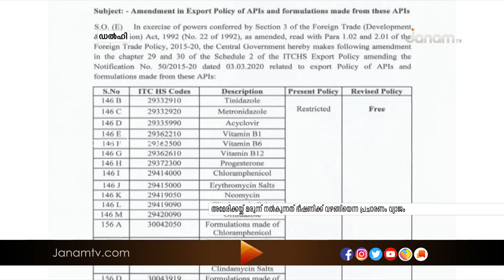അമേരിക്കക്ക് മരുന്നു നൽകുന്നത് ഭീഷണിക്ക് വഴങ്ങി എന്ന പ്രചാരണം വ്യാജം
അമേരിക്കക്ക് മരുന്നു നൽകുന്നത് ഭീഷണിക്ക് വഴങ്ങി എന്ന പ്രചാരണം വ്യാജം . ട്രംപിന്‍റെ പ്രതികരണത്തിനു മുൻപുതന്നെ  കൊറോണ ബാധിത രാജ്യങ്ങളിലേക്കുള്ള മരുന്ന് കയറ്‍റുമതിക്ക് ഇന്ത്യ അനുമതി നൽകിയതായി റിപ്പോർട്ട് കൂടാതെ അമേരിക്കൻ കമ്പോളത്തിൻ ഇന്ത്യൻ മരുന്നുകൾക്കുള്ള നിയന്ത്രണങ്ങൾ നീക്കിയതും ദേശീയ മാധ്യമങ്ങൾ റിപ്പോർട്ട് ചെയ്തു